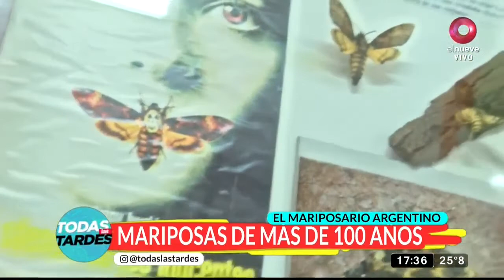En el maravilloso mundo de las mariposas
El mariposario más grande de la Argentin

Nos sumergimos en el mundo de las mariposas visitando el museo más grande de toda la Argentina que alberga más de 70 mil especies de este tipo de insectos de todo el mundo.